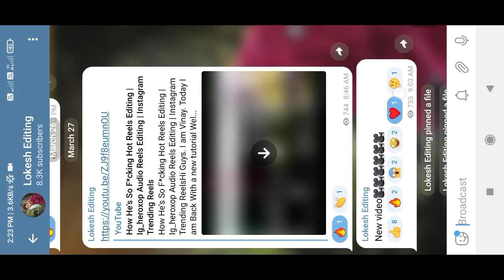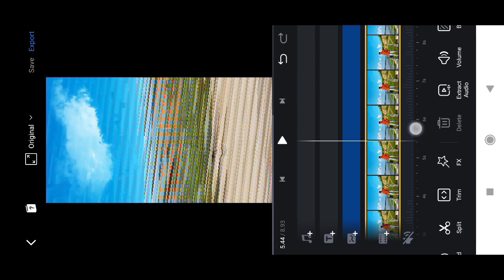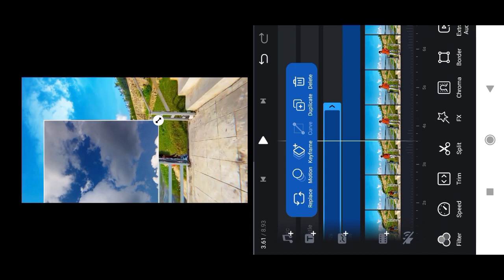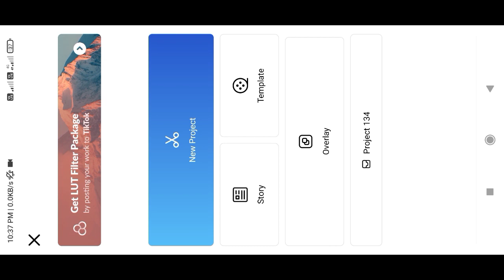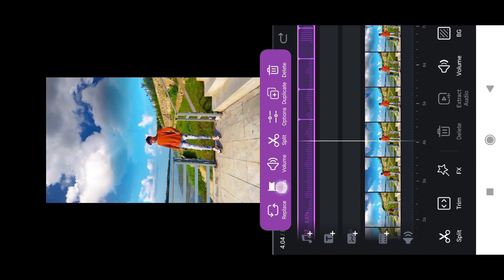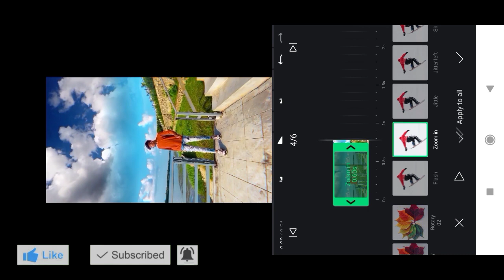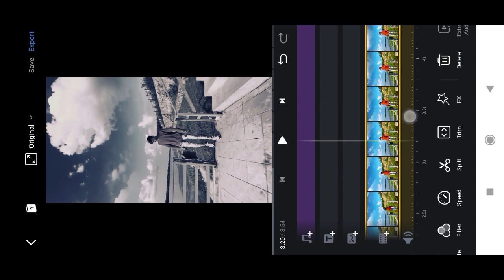Desi Boys Reels Video Editing | Sky Change Reels Editing | New Trend Editing | Lokesh Editing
Desi Boys Reels Video Editing | Sky Change Reels Editing | New Trend Editing

!! !! !! Hello Guys !! !! !! !!

So Hello Guys Main Hoo Lokesh ajay or ap dekh rahe hai Lokesh Editing

MATERIAL

Your Query Solved:

lokesh editing
new trending reels sky change editing
lokesh editing particle rise trending reels editing
editing new Trending
video editing
instagram reels
new trend instagram reels
instagram trending reels
insta new trending reels
insta trending reels
instagram new trending
desi boys reels editing
desi boys
Rutik_X 17 reels editing
Rutik_X 17
mr_sunny_1304
desi boyz